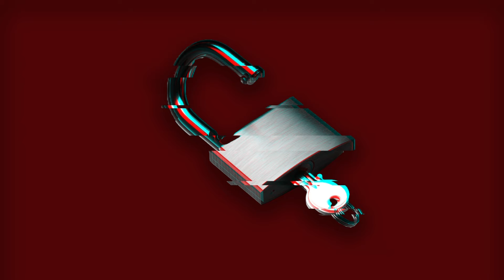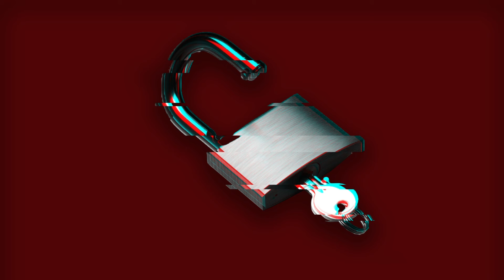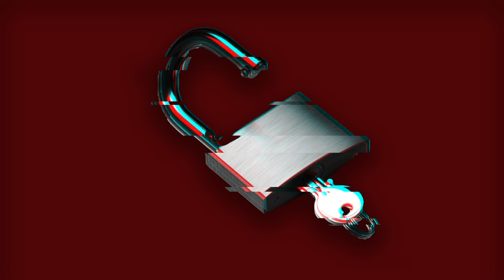(FREE) Type Beat Damso x Ninho "lock", Prod by DoKca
💽 Type Beat Damso x Ninho ,"lock" by DoKca

💲 Purchase : Coming soon